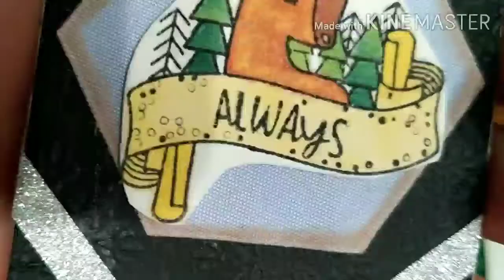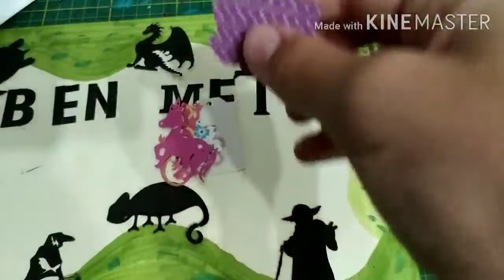Ouverture lettre de Yam scrap.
Bonjour. Aujourd'hui j'ouvre le courrier de Yam scrap.